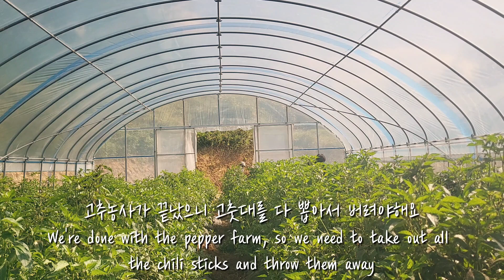[vlog]시골일상. 농사 후의 뒷정리. 고구마캐기. 강아지들 산책/clean-up after farming. sweet potato digging. dogs walking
※번역기를 사용하고 있어요. 다소 문법에 맞지 않더라도 양해부탁드려요.^^

요리와 반려견을 사랑하는 감자고구마당근엄마입니다!!
고추농사가 끝나서 그 자리를 정리를 했어요.
고구마도 많이 캐서 한동안 많이 먹을거 같아요.
강아지들 산책도 시키고 하루를 마무리했어요.

※I'm using a translator. Please understand even if it doesn't fit the grammar.^^

I am a potato sweet potato carrot mom who loves cooking and dogs!!
I cleaned up the place after the pepper farming was over.
I think I'll dig up a lot of sweet potatoes and eat a lot for a while.
I took my dogs for a walk and ended the day.